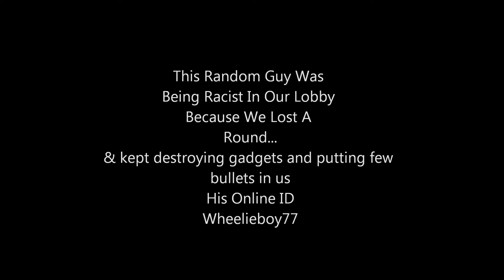Toxic Racist Person On Rainbow Six Siege ...